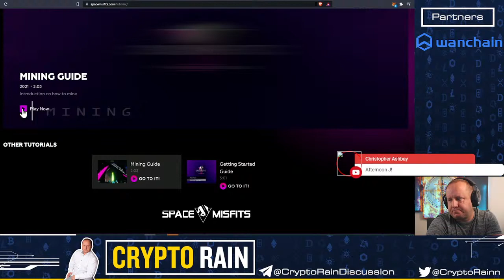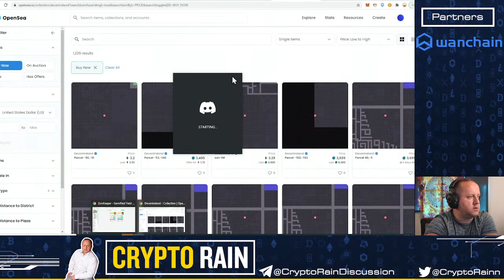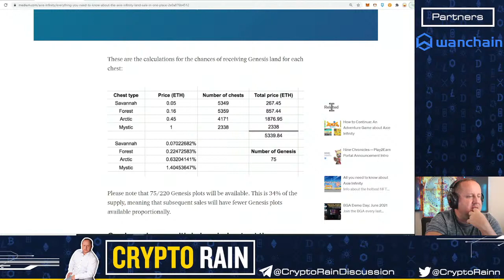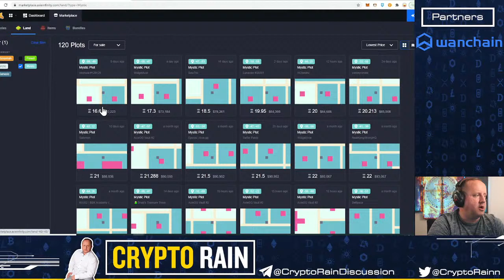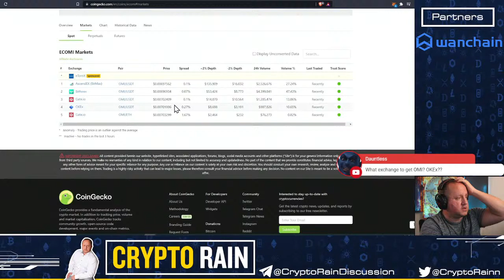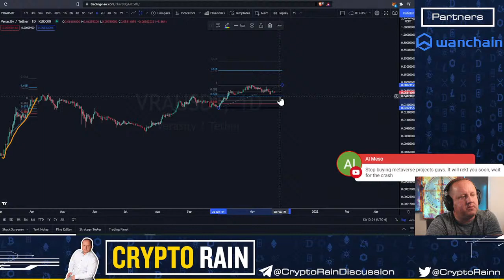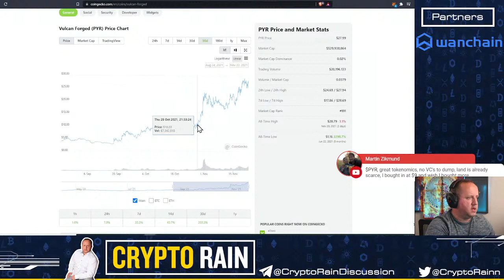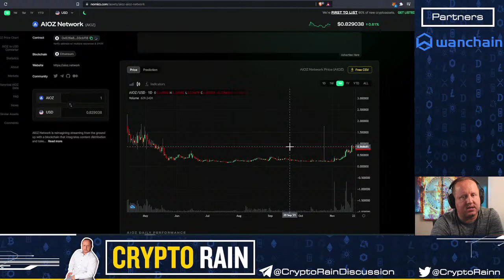How to Profit From the Coming Metaverse Boom!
J walks us through 5 of the most intriguing upcoming metaverses. There is a ton of money to be made as the metaverse becomes more and more mainstream. How can you best position yourself to make life-changing gains from this new technology?

The Two Projects we are currently doing the 401-J giveaways with.  Make sure to join their Telegram and then follow them on Twitter to be eligible.